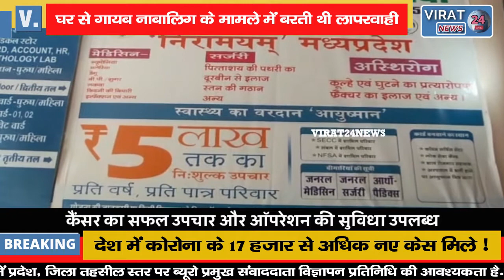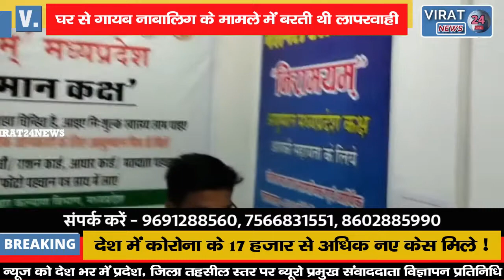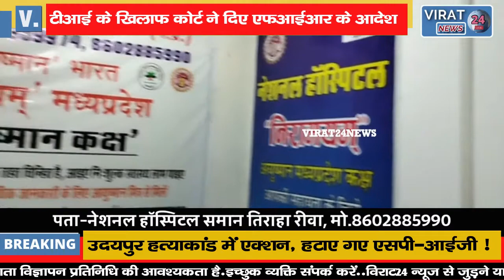देखिये क्यों टीआई के खिलाफ कोर्ट ने दिए एफआईआर के आदेश !